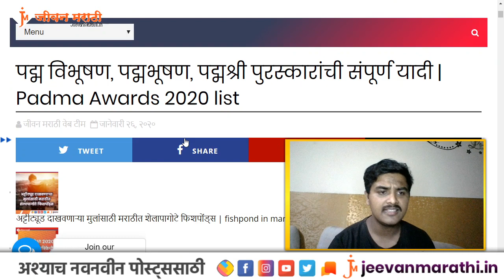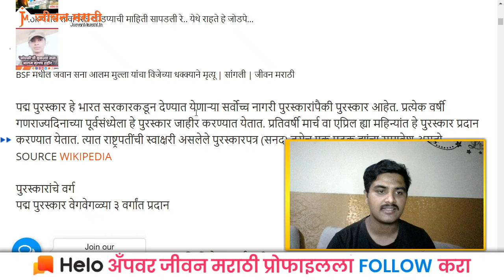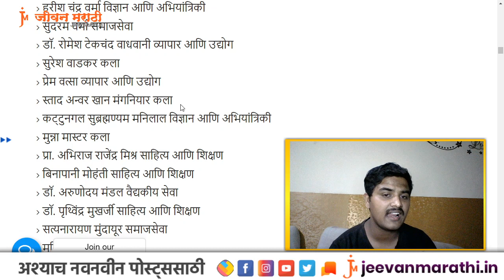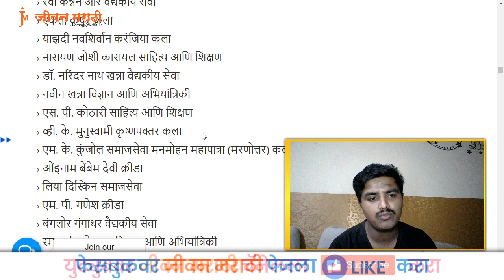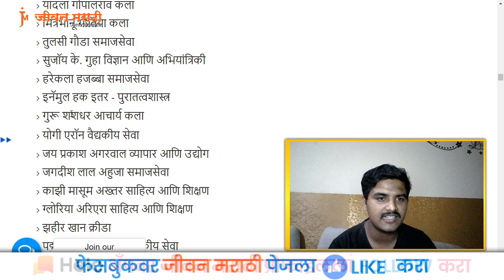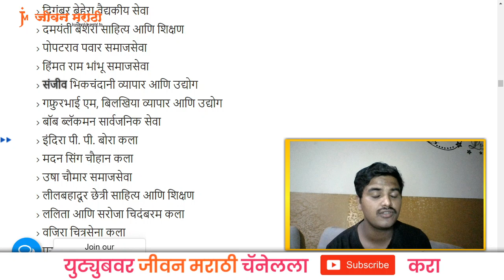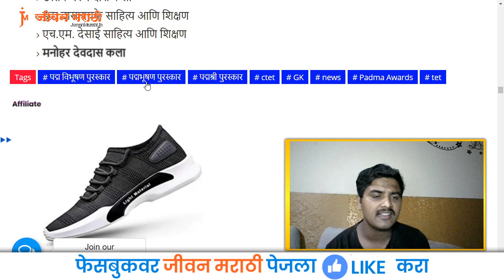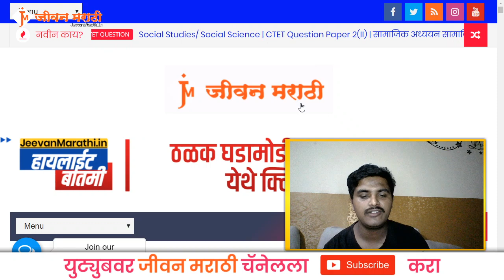पद्म विभूषण, पद्मभूषण, पद्मश्री पुरस्कारांची संपूर्ण यादी 2020 | Padma Awards 2020 list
पद्म विभूषण, पद्मभूषण, पद्मश्री पुरस्कारांची संपूर्ण यादी | Padma Awards 2020 list

अहमदनगरच्या आदर्श गाव हिवरेबाजारचे माजी सरपंच, सामाजिक कार्यकर्ते पोपटराव पवार यांनी जलसंधारण क्षेत्रात भरीव कामगिरी केली आहे.
जगदीश लाला आहुजा (सामाजिक कार्य)
मोहम्मह शरीफ
जावेद अहमद टाक
गुरु शशधर आचार्य
डॉ. योगी अॅरॉन
जयप्रकाश अग्रवाल
काझी मासूम अख्तर
ग्लोरिया अरियेरा
झहीर खान
डॉ. पद्मावथी बंडोपाध्याय
डॉ. सुशोवन बॅनर्जी
डॉ. दिगंबर बेहेरा
डॉ. दमयंती बेश्रा
हिम्मता राम भांभू
संजीव बिखचंदानी
गफुरभाई एम. बिलाखिया
बॉब ब्लॅकमॅन
इंदिरा पी पी बोरा
मदनसिंह चौहान
उषा चौमार सोशल
लिल बहादुर छत्री
ललिता आणि सरोजा चिदंबरम (जोडी)
वजीरा चित्रसेना
डॉ. पुरुषोत्तम दाधीच
उत्सव चरणदास
प्रा. इंद्र दासानायके (मरणोत्तर)
एच. एम. देसाई
मनोहर देवदास
ओइनम बेंबेम देवी
लिया डिसकिन
पी. गणेश
डॉ. बंगलोरे गंगाधर
डॉ. रमण गंगाखेडकर
श्री बॅरी गार्डिनर
च्वांग मोटअप गोबा
भारत गोयंका
यादला गोपाळराव
मित्रभानू गौंटिया
तुळशी गौडा
सुजॉय के. गुहा
हरेकला हजाब्बा
इनामुल हक
मधु मंसुरी हसमुख
अब्दुल जब्बार (मरणोत्तर)
बिमल कुमार जैन
मीनाक्षी जैन
नेमनाथ जैन
शांती जैन
सुधीर जैन
बेनीचंद्र जामटिया
के. व्ही. संपत कुमार आणि विदुषी जयलक्ष्मी के.एस. (जोडी)
करण जोहर
डॉ. लीला जोशी
सरिता जोशी
सी. कमलोवा
डॉ. रवी कन्नन आर.
एकता कपूर
याझदी नौशीरवान करंजिया
नारायण जे. जोशी
डॉ. नरिंदर नाथ खन्ना
नवीन खन्ना
एस. पी. कोठारी
व्ही. के. मुनुसामी कृष्णपक्थर
एम. के. कुंजोल
मनमोहन महापात्रा (मरणोत्तर)
उस्ताद अन्वर खान मंगनियार
कट्टुंगल सुब्रमण्यम मनिलाल
मुन्ना मास्टर
प्रा. अभिराज राजेंद्र मिश्रा
बिनपाणी मोहंती
डॉ. अरुणोदय मंडल
डॉ. पृथ्वींद्र मुखर्जी
सत्यनारायण मुंडयूर
मनिलाल नाग
एन. चंद्रशेखरन नायर
डॉ. तेत्सू नाकामुरा (मरणोत्तर)
शिव दत्त निर्मोही
पु. लालबीयाकथांगा पचूआऊ
मोझीकल पंकजाक्षी
प्रशांत कुमार पट्टनाईक
जोगेंद्र नाथ फुकण
योगेश प्रवीण
जीतू राय
तरुणदीप राय
एस रामकृष्णन
राणी रामपाल
कंगना रनौत
दलावई चलापती राव
शाहबुद्दीन राठोड
कल्याणसिंग रावत
चिंताला वेंकट रेड्डी
शांती रॉय
राधामोहन आणि सुश्री. साबरमती (जोडी)
बटाकृष्ण साहू
ट्रिनिटी साओ
अदनान सामी
विजय संकेश्वर
कुशल कोंवर सरमा
सय्यद मेहबूब शाह कादरी उर्फ ​​सय्यदभाई
मोहम्मद शरीफ
श्यामसुंदर शर्मा
डॉ. गुरदीपसिंग
रामजी सिंह
वशिष्ठ नारायण सिंह (मरणोत्तर)
दया प्रकाश सिन्हा
सॅन्ड्रा देसा सौझा
विजयसरथी श्रीभाष्याम
काली शबी महाबूब आणि श्री शेख महाबूब सुबानी (जोडी)
जावेद अहमद टाक
प्रदीप थलापिल
येशे डोरजी थोंची
रॉबर्ट थर्मन
अगुस इंद्र उदयन
हरीशचंद्र वर्मा
सुंदरम वर्मा
डॉ. रोमेश टेकचंद वाधवानी
सुरेश वाडकर
प्रेम वत्सा

जीवन मराठी ला इन्स्टाग्राम वर फॉलो करा. - FOLLOW

जीवन मराठी ला Twitter वर फॉलो करा.

TELEGRAM वर अपडेट मिळवण्यासाठी क्लिक करून  जॉईन व्हा...
Jeevan marathi telegram
या स्पर्धात्मक जगात आपल्यास अपडेट ठेवण्यास तत्पर